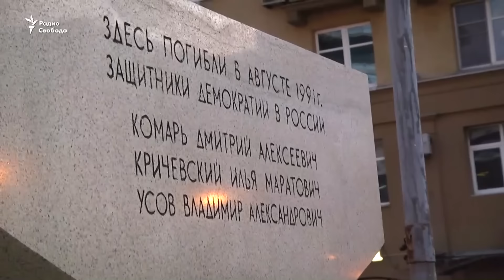В Москве вспоминают события августа 1991 года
В центре Москвы состоялось шествие к памятному знаку на пересечении Садового кольца с Новым Арбатом, где собравшиеся почтили память погибших во время путча.